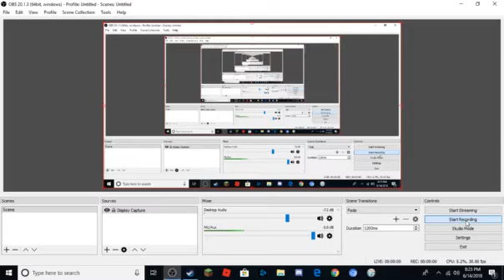tf2 how it feels to play pyro #3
mmf mmf